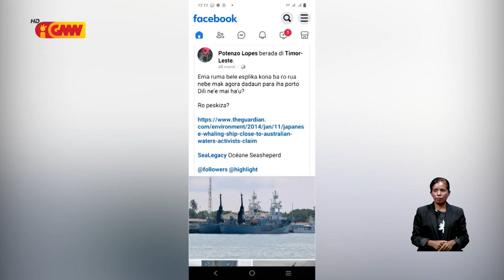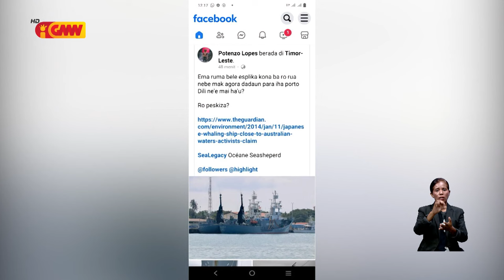Ró 2 husi Japaun ne’ebé atraka iha portu Díli la'os mai kasa ikan iha Timor